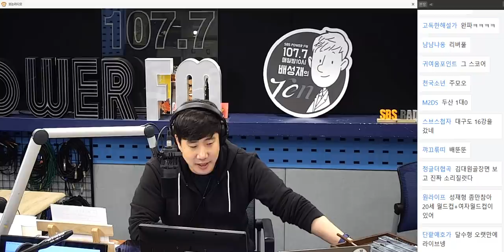20190508 배성재의 텐 비연애 참피언스리그 with 박문성 해설위원 (쭈벤져스: 가망없음)